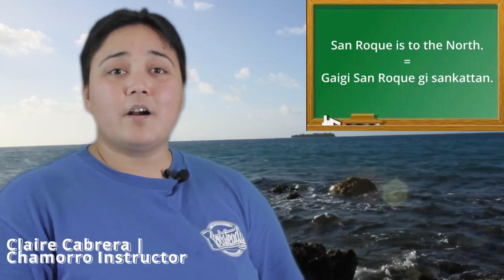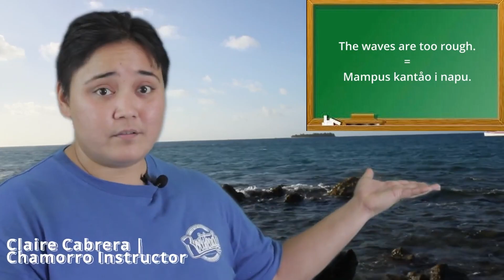Let's Learn Chamorro S2 Ep.1 (Part 2) | A Poem & Conversation Phrases when kids are home!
This  episode features Claire Cabrera, the Chamorro instructor at the Public School System's Immersion Classes. Lessons are: a Chamorro poem read-along with translation along with conversational phrases when your child has come home from school!

Bonus! Comes with a testing time to do with your child
Special Feature: with Celine and Norberto on how to make Shrimp Tempura (Chamorro style)
Continue Ketungu Chamorro 'Let's Learn Chamorro' and
to continue to watch
Season 2 Episode 1 Part 3 here in our YouTube page for free
or become a member and support our
to watch
full uninterrupted episodes for both Seasons 1 & 2 and